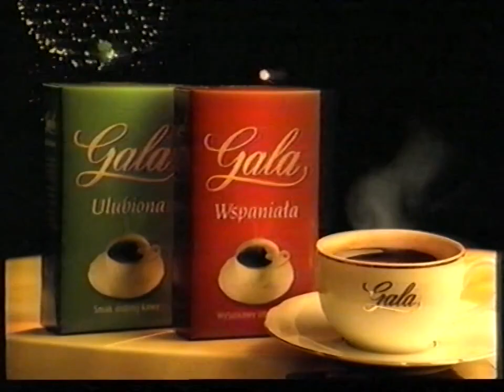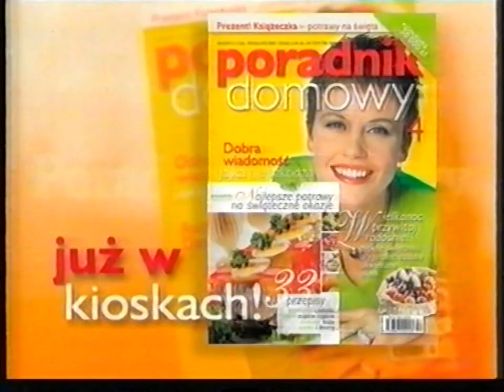Polsat - Reklamy i zapowiedzi (24.03.2001)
Nagrano 24 marca 2001 podczas filmu Garbus
Nośnik: Kaseta VHS E-180